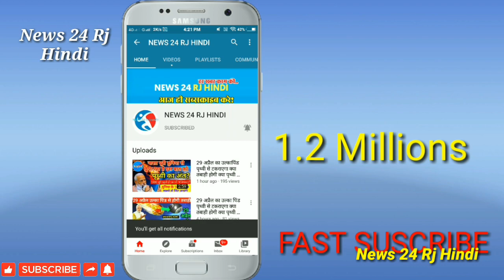सचिन पायलट ने खेला मास्टरस्ट्रोक,,चल दिया गुर्जर कार्ड !! देखिये पूरी खबर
News24RjHindi यूट्यूब पर भारत का सबसे तेजी से बढ़ता हुआ न्यूज़ चैनल है जो आपके लिए लेकर आता है देश दुनिया की चुनिंदा खबरें जिन पर टिकी होती है दर्शकों की नजर राजनीति, व्यवसाय, खेल, मनोरंजन, साहित्य, शिक्षा, स्वच्छता तथा विभिन्न घटनाचक्र और मुद्दों पर हमेशा अपने आप को अपडेट रखने के लिए सब्सक्राइब करिए और देखते रहिए आपका अपना भरोसेमंद News24RjHindi.

News24RjHindi..